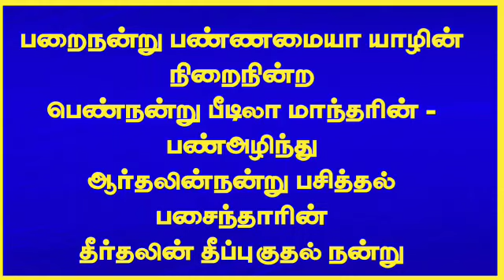உண்பதை விட பட்டினியாக இருப்பதே மேல்| நான்மணிக்கடிகை|கதையல்ல விதை